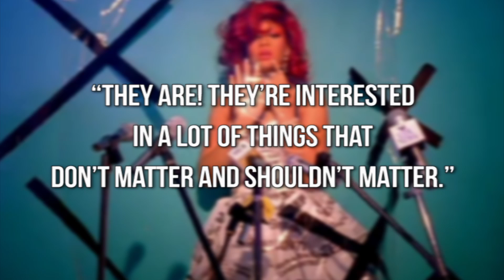Rihanna Walks Out of Interview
Riri walks out after being asked about her love life. Hey guys, you're watching ClevverMusic. Rihanna is currently making the rounds promoting her upcoming movie, 'Battleship,' and is making headlines after an interview on Australian morning show, "Sunrise."

Being asked about her relationship status is nothing new for Rihanna, but when host Natalie Barr asked Riri about love life rumors, things got ugly fast. She admitted she wasn't feeling well the night before, and when Barr asked, "You talked recently about how difficult it is finding love in general. How frustrating is it when you're linked to another Hollywood star even if you've barely met them?"

The question was vague, but could have been an indirect way of addressing Ashton Kutcher rumors, and Rihanna didn't take it well. She rolled her eyes and replied, "Very frustrating." Then she added, "Almost as frustrating as being asked about it."

Rihanna then admitted she doesn't see the point in going "there", and Barr stated, "Well, people are interested in you because you're a big star." Rihanna retorted, "They are! They're interested in a lot of things that don't matter or shouldn't matter." And that's where the interview abruptly ended.

They didn't show on air Rihanna walking out, but the show revealed that's what went down. Do you think the interviewer was out of line? Check out the link to the interview below, and tell us down in the comments.